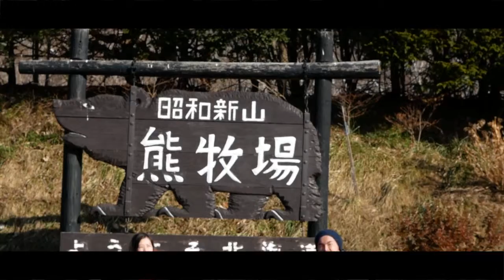Hokkaido Day 2 (Part 1)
Day 2 in Hokkaido

Shot on Lumix G80/85

Song: Shadow of the sun, Max Elto (Mako Remix)